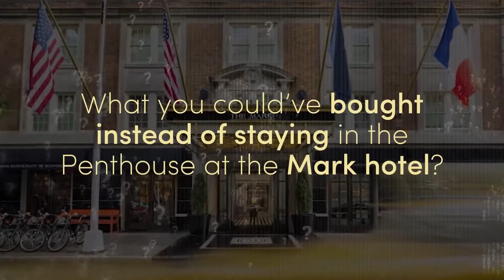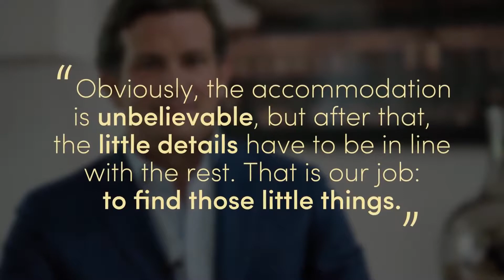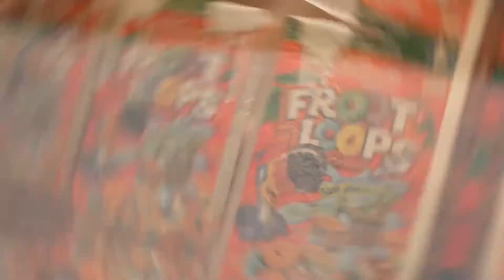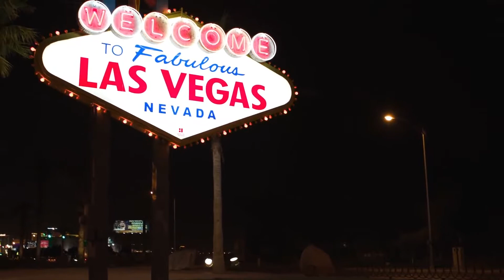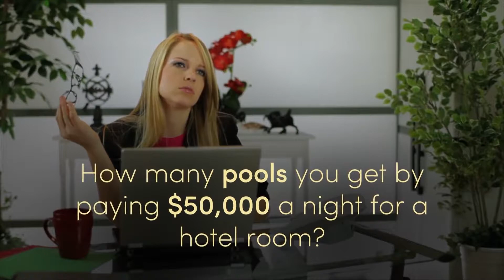$75,000 Per Night Hotel's in the World | Most expensive Hotels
Here's the Most expensive Hotels in the world.
which cost you a Fortune to stay for a night.